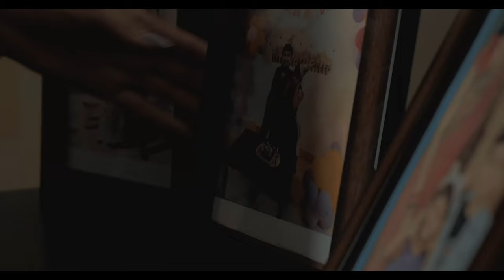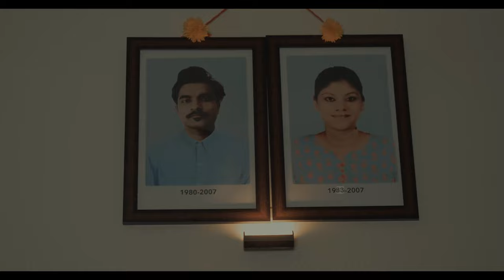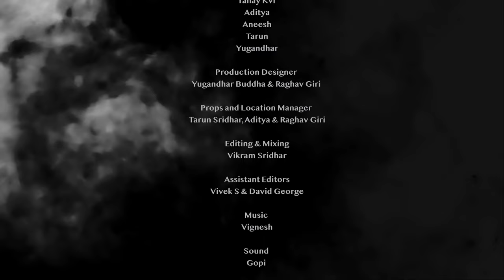L V Prasad College of Media Studies, Bengaluru Campus, DFM weekend batch students short film .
L V Prasad College of Media Studies, Bengaluru Campus, Digital Film Making weekend batch students short film .

Course Description:
Anyone with an interest in filmmaking is eligible for this course. The course will provide you an opportunity to explore scriptwriting, camera, editing and sound design with both aesthetic and technical knowledge and skills. This could be a hobby or the beginning of a serious journey into filmmaking.

Starting Date:  28th Jan 2023

Duration:  10 Weekends